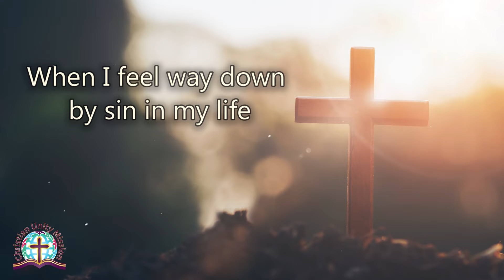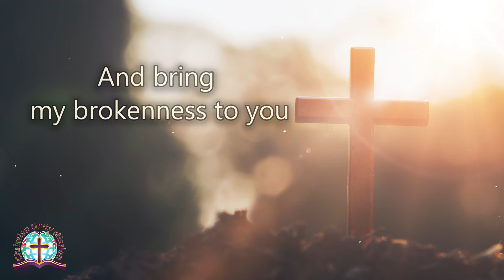Prayer For Repentance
""King of My Heart" worship song cover by Jay OurMusicBox''